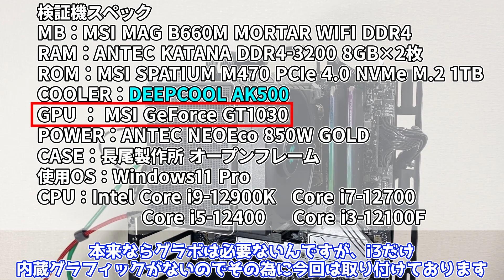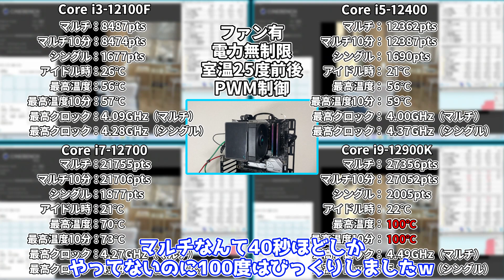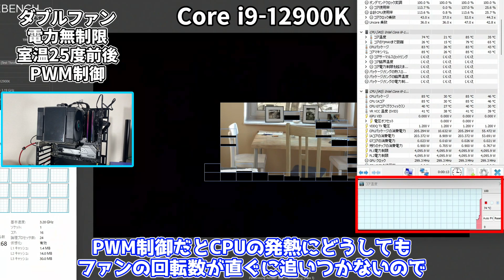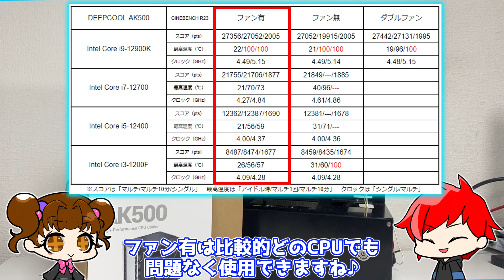【超大型ヒートシンク】DEEPCOOLのAK500はIntel Core i9-12900Kやi7-12700をファン無で冷やせるのかやってみた【空冷クーラー】【自作PC】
DEEPCOOLの最新空冷クーラー、AK500・・・
ファン無しでも使えるらしいので、i9-12900K、i7-12700、i5-12400、i3-12100Fで試してみました！

★DEEPCOOL AK500
アマゾン ⇒

MSI MAG B660M MORTAR WIFI DDR4（マザーボード）

0:00 OP
0:56 AKシリーズ比較（価格・外箱）
1:41 開封・中身
2:39 AK500
3:11 AKシリーズ比較（見た目・大きさ）
5:07 取付方
6:45 検証機
7:27 CINEBENCH R23（ファン有）
8:25 CINEBENCH R23（ファン無）
9:17 ヒートシンクを触ってみた
9:37 AK500 PLUS（仮）
10:15 ED